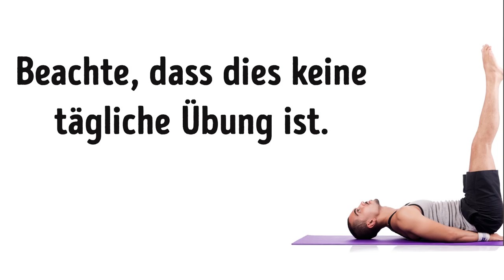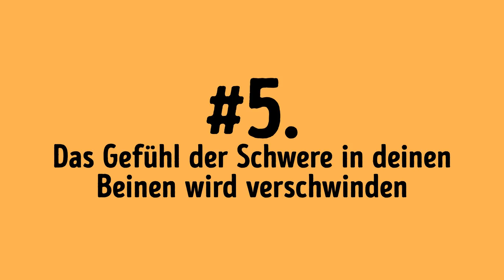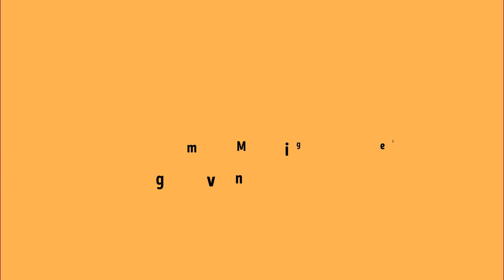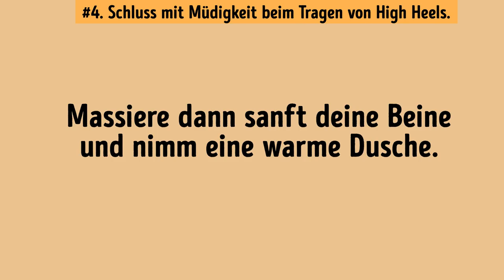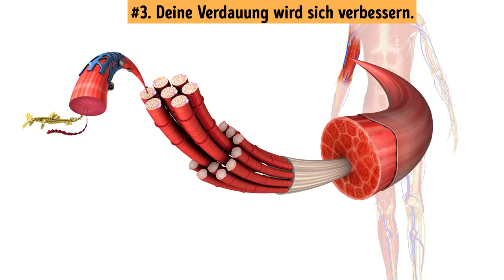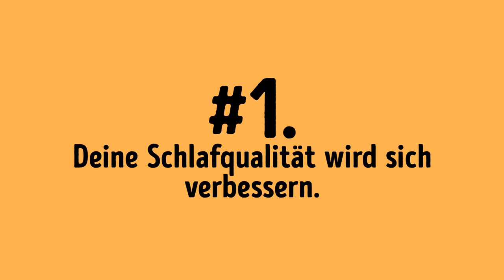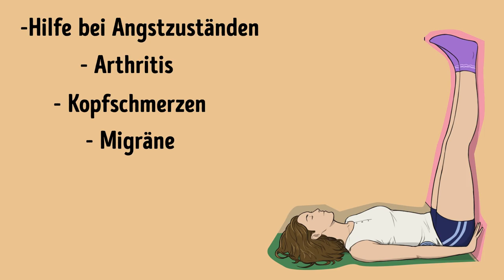Hebe Deine Beine Jeden Tag 15 Minuten An und Sehe Was Mit Deinem Körper Passieren Wird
Wie man sich durch das Anheben der Beine besser fühlt. Wenn du nach einem Training suchst, das nicht viel Zeit und Mühe erfordert, aber deine Stimmung drastisch verbessert, deine Müdigkeit abschüttelt und dir viele andere gesundheitliche Vorteile bietet, dann ist dies genau richtig für dich. Es ist das Beinheben und alles was du tun musst, ist es richtig auszuführen.
Hilfe bei Angstzuständen, Arthritis, Kopfschmerzen, Migräne, Harnwegserkrankungen, Menstruationsbeschwerden und Menopause gehören zu den gesundheitlichen Vorteilen des Beinhebens. Was auch immer also dein Gesundheitsproblem ist, die Chancen stehen gut, dass Beinheben sehr nützlich sein wird. Wenn du dich an die Übung gewöhnt hast, kannst du sie mit verschiedenen Variationen kombinieren. Versuche, deine Beine in eine V-Form zu bringen, um deine inneren Schenkeln gut zu dehnen, oder drücke deine Hände gegen oberen inneren Oberschenkel, um die Leiste zu dehnen.

Timestamps:
Wie du deine Beine richtig anhebst. 0:36
Das Gefühl der Schwere in deinen Beinen wird verschwinden. 2:25
Schluss mit Müdigkeit beim Tragen von High Heels. 3:20
Deine Verdauung wird sich verbessern. 4:22
Dein Nervensystem steht nicht unter Stress. 5:10
Deine Schlafqualität wird sich verbessern. 5:58

Summary:
- Wähle zunächst eine bequeme Position in der Nähe einer Wand. Lege ein Kissen oder eine weiche Rolle unter deinen unteren Rücken. Hebe dann die Beine an und strecke sie entlang der Wand aus. Deine Hände sollten sich an den Seiten deines Körpers entspannen. Bleibe 15-20 Minuten in dieser Position.
-Beinheben kann eine großartige Ergänzung zu deiner Hauptbehandlung sein. Eine Studie der New Jersey Medical School, Universität für Medizin und Zahnmedizin in New Jersey, bestätigte, dass Beinheben zu einer Verbesserung der Blutzirkulation beiträgt.

- Zieh deine High Heels aus, hebe die Beine hoch und entspanne 15-20 Minuten in dieser Position. Massiere dann sanft deine Beine und nimm eine warme Dusche. Deine Beine werden die Bemühungen sicherlich zu schätzen wissen.
-Das Liegen mit angehobenen Beinen verbessert die Arbeit des Magens. Das Beinheben erhöht durch die Entwässerung von Blut aus den Beinen auch die Blutversorgung deiner inneren Organe.
- Beinheben hilft dich zu entspannen und mehr Luft einzuatmen, mehr Sauerstoff für dein Körpergewebe zu bekommen und deine Blutzirkulation zu verbessern. Als Ergebnis werden alle deine inneren Organe mit wichtigen Nährstoffen und Elementen versorgt. Auch dein Nervensystem wird froh sein.
-Laut einer Studie, die von Spezialisten der Harvard Medical School in Boston, Massachusetts, durchgeführt wurde, schlafen Menschen, die mindestens 8 Wochen lang konsequent Yoga praktizieren, besser und länger als diejenigen, die dies nicht tun.